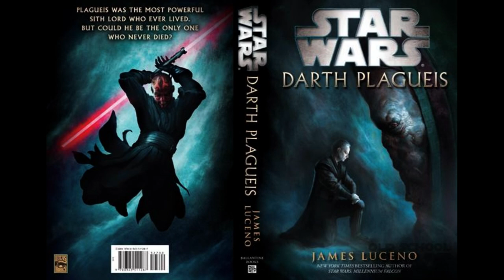Maladian Assassination Attempt On Darth Plagueis (Star Wars: Darth Plagueis)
Taken from the audiobook of the Darth Plagueis Novel by James Luceno, Chapter 20 'The Canted Circle'.

The excerpt where Palpatine/Sidious and Sate Pestage realize that Plagueis was the target of an assassination, was removed.
This clip solely shows the Attack on the Lodge of the Canted Circle itself, and what Plagueis was experiencing.

Apologies for the awful quality of the images.

The music from 0:35-3:30 is called 'Anakin vs. Obi-Wan'.
And the music from 5:24-8:04 is called 'Grievous Speaks to Lord Sidious'.
Both are made by John Williams, and are part of the 'Star Wars: Revenge of the Sith' Score.